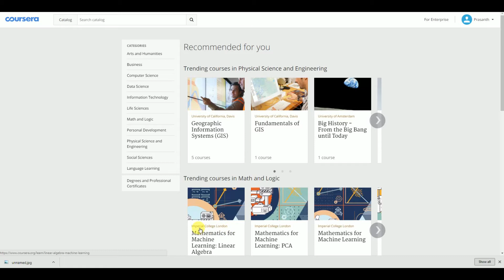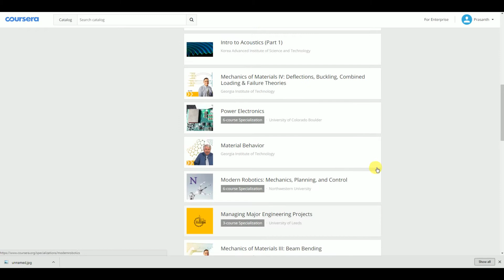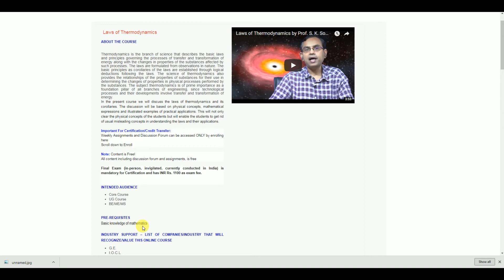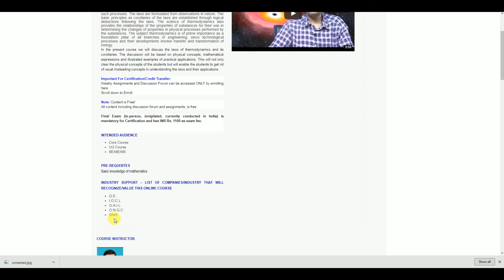Worldwide Online Courses free for engineers Tamil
The Worldwide Universities conduct the Paid certification courses and we have to do free without the certification and that's the only different.